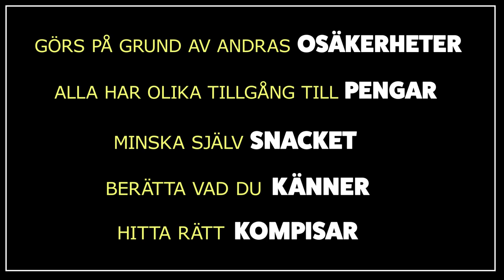Du är inte ensam - 6. Grupptryck & märkeshets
Har du varit med om grupptryck någon gång? Avsnitt 6 av "Du är inte ensam" handlar om grupptryck & märkeshets och hur man ska göra för att stå emot när det väl händer.